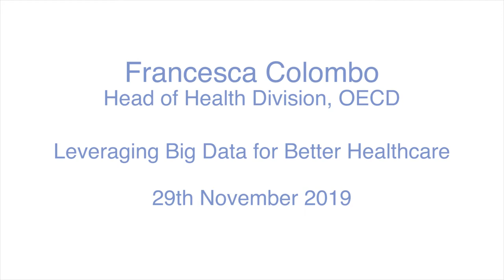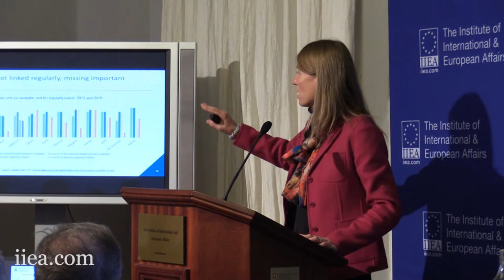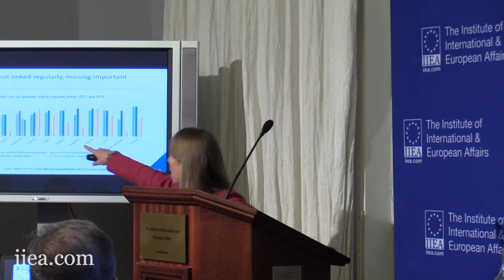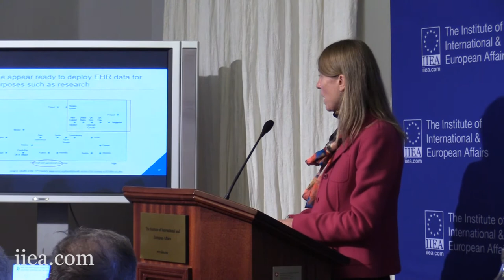Francesca Colombo - Leveraging Big Data for Better Healthcare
Despite rapid digitisation of processes, health systems are failing to harness the full potential of digital technologies to become more effective, efficient and people-centered. Francesca Colombo argues that a similar transformation in the health sector is long overdue, is eminently possible, and can deliver considerable health and economic dividends. Ms Colombo discusses the findings of a recent OECD report on this topic and outline what policymakers and other stakeholders can do to bring the health sector into the digital age.

About the Speaker:

Francesca Colombo oversees work in the OECD Health Division which aims to provide internationally comparable data on health systems. It also seeks to apply economic analysis to health policies, advising policy makers, stakeholders and citizens on how to respond to demands for improved, human-centered healthcare systems. Ms Colombo holds an MSc in Development Studies from the London School of Economics and Political Science and a BSc in Economics and Management from the Bocconi University School of Economics in Italy.